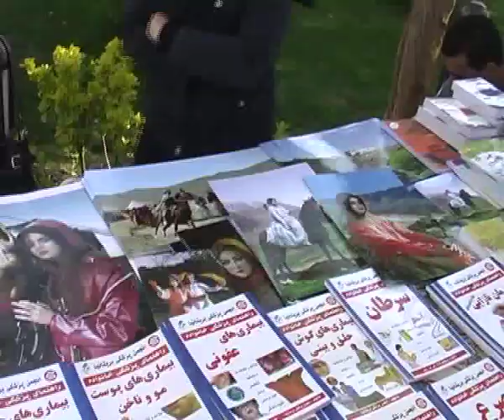Journey to Iran: talks about Islam. Part 10 (Esfahan)